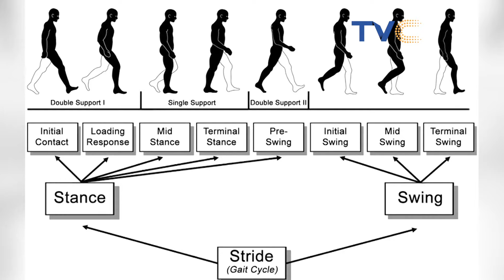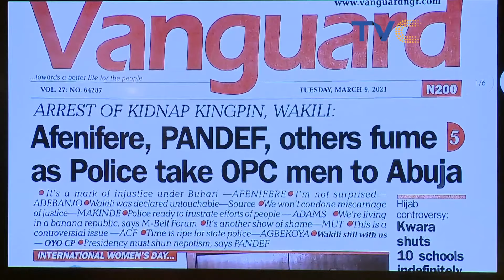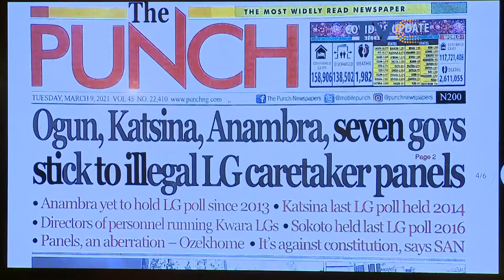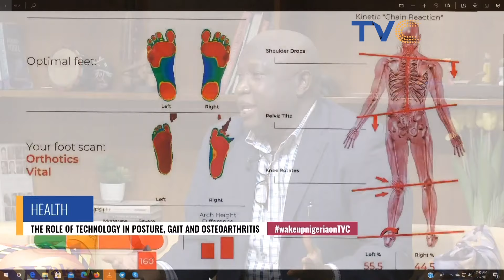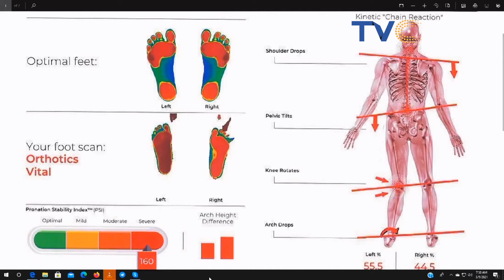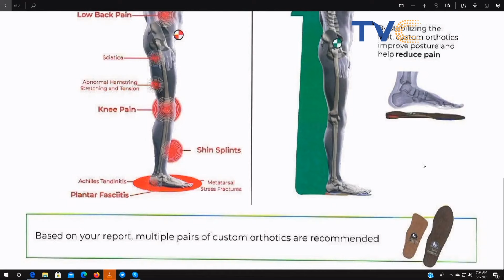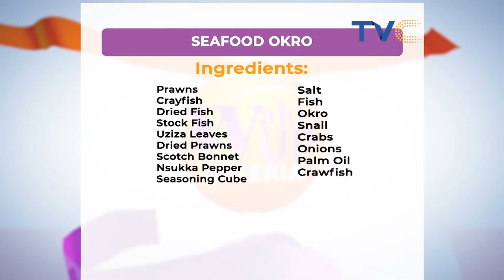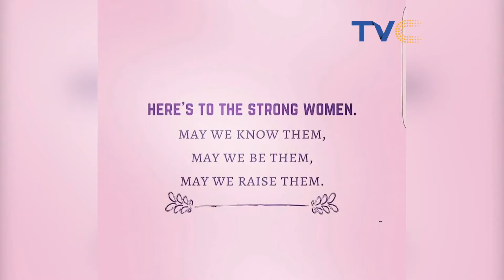How Far Will You Go To Cut Ties With Your Family, For The Sake Of Love?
Wake Up Nigeria March 9, 2021(FULL EPISODE)